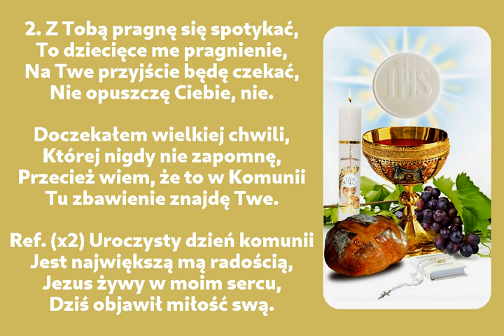Uroczysty dzień Komunii (Tak czekałem na tę chwilę)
Pieśń na uroczystość I Komunii Świętej

00:00 → 1. zwrotka
01:20 → 2. zwrotka